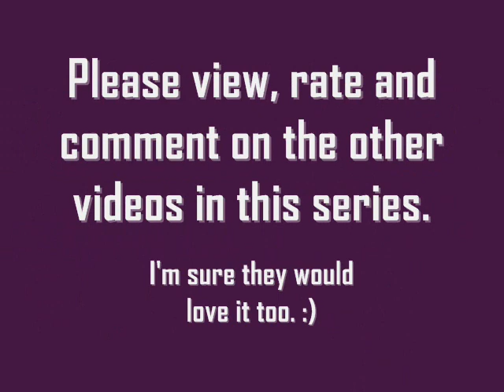How did my soul begin - LadyDatura9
For faster viewing, of all the videos on this set in the series, go to the video titled "Psychic Kids (People) vs Schizophrenia plus Soul Beginning Intro" and then you can play all. You also have the option of going to the "How did your soul begin" playlist on this channel page to watch all of them.

We all come from the Creator source. Everyone's story is unique and different. What were you at the time of your soul's beginning? In other words, how did your soul begin it's own soul journey.